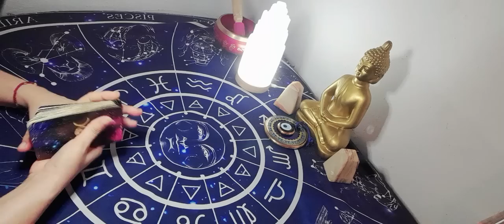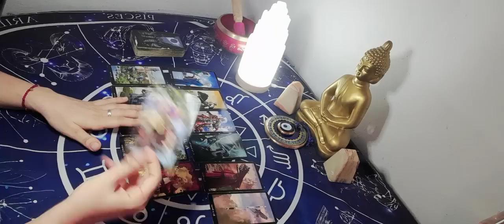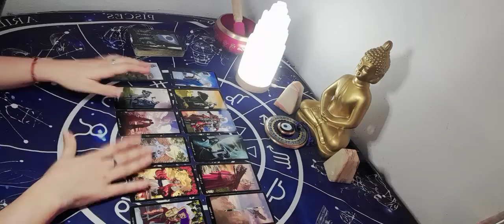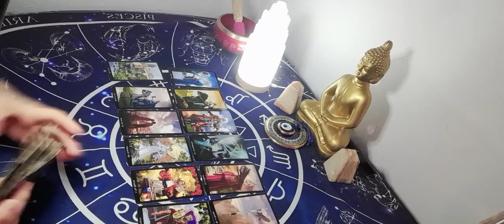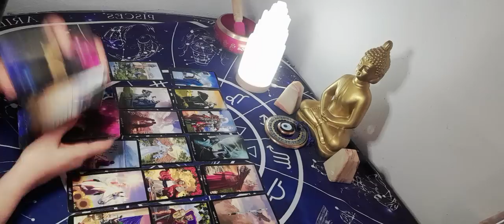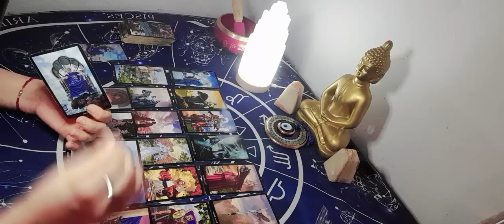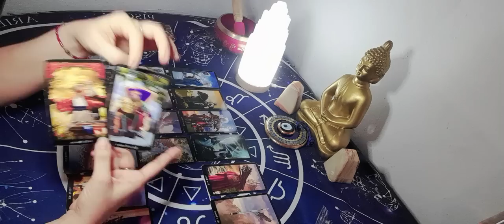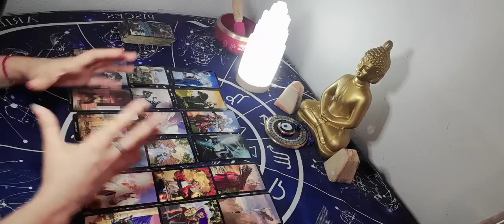ESTA PERSONA SE MOSTRÓ FRIA. NO SUELTAN TU NOMBRE. QUIERE UNA OPORTUNIDAD CONTIGO